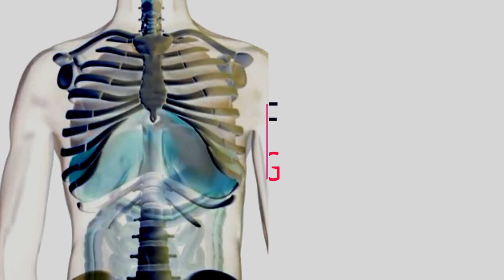Science of Breathing: Introduction | Breathing Mechanism | Types of Breathing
Proper Breathing Brings Better Health
Stress reduction, insomnia prevention, emotion control, improved attention—certain breathing techniques can make life better. But where do you start?

This Series on Science of Breathing, discusses about various types of breathing & how it will be effective in our yoga practices.

In this video we would be discussing about how breath awareness is important and that can lead to complete mindfulness. there are different types of breathing exercises, we are adding types of breathing such as chest breathing, belly breathing and yogic breathing. a little bit of anatomy in brief is given.
and the videos that are about to come will give you an insight as to why yogic breathing or diaphragmatic breathing is one of the most important part while doing the asanas

◾YOGA: A WAY OF LIFE (एक जीवन शैली)◾

✅ 200 Hrs. YOGA TEACHER TRAINING COURSE➤